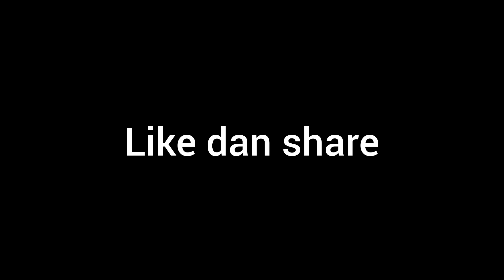Karya Atma Wedana GASES 14-15 Jan 2021 - PART 2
🙏 OM SWASTIASTU 🙏

Seluruh video Upacara Atma Wedana ini diambil oleh Pria Perdana 54 yang kini baru berusia 13 tahun.
Jika ada banyak kekurangan dalam pengambilan gambar harap dimaklumi.
yang terpenting adalah Melatih Mental si anak menjadi mental baja, Tidak Pemalu dan Tidak Demam Panggung ketika berhadapan dengan banyak orang yang tak dikenalnya.
Namun masih tetap santai bereaksi diantara ratusan mata yg tertuju kepadanya.
Dengan demikian ttyg sebagai orang tua Pria Perdana 54, sangat berharap Semeton Bali khususnya utk ikut mensupport Channel puniki, sebagai tempat MELESTARIKAN SENI, ADAT dan BUDAYA BALI.

🙏Om Santhi, Santhi Santhi Om
                Jmk. Mayun